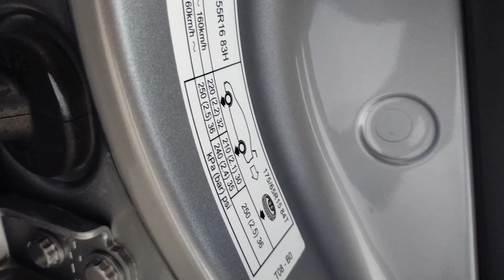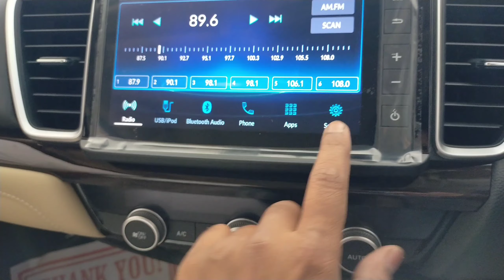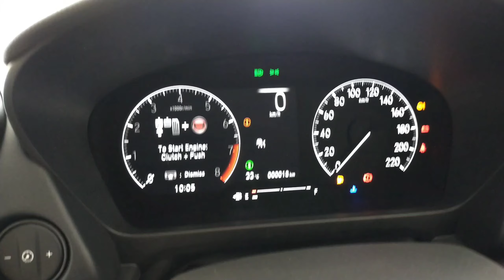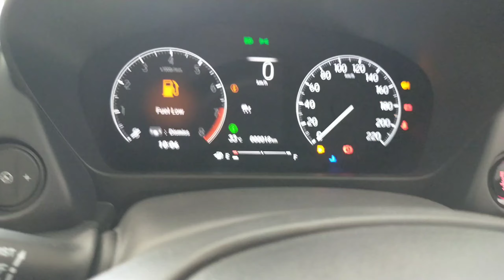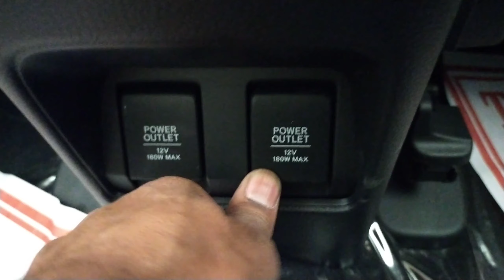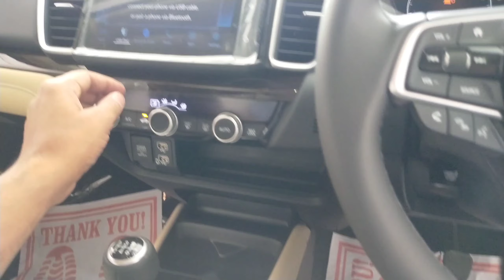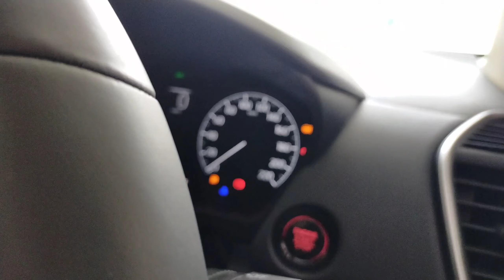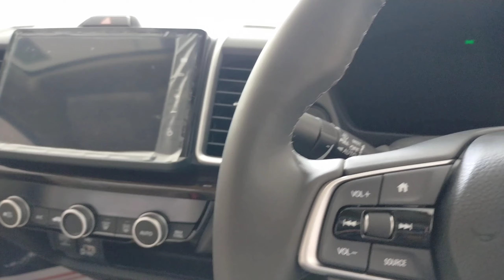New Honda City 2023 facelift भेतरीन फीचर और ADAS system के साथ India की best Sedan कार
For any query Honda cars
Showroom Details:
Divine Automotive Private Limited
old industrial area, bilkeshwar road
near Hanuman mandir Haridwar Uttarakhand
Mr.chandresh kumar

Specifications

Engine & Transmission
Engine
1497 cc, 4 Cylinders Inline, 4 Valves/Cylinder, SOHC
Engine Type 1.5 L i-VTEC Engine
Mileage (ARAI) 18 kmpl
Driving Range 720 Km
Drivetrain FWD
Transmission Automatic (CVT), Paddle Shift
Emission Standard BS 6
No of Seating 2 Rows
Bootspace 510 litres

Suspensions, Brakes, Steering & Tyres

Front Suspension McPherson Strut, Coil Spring
Rear Suspension Torsion beam axle, Coil spring
Minimum Turning Radius 5.3 metres
Steering Power assisted (Electric)
Wheels Alloy Wheels
Spare Wheel Alloy

Features

Safety
Overspeed Warning
Lane Departure Warning
Emergency Brake Light Flashing

Automatic Emergency Braking (AEB)
High-beam Assist
Blind Spot Detection
Lane Departure Prevention
Airbags
6 Airbags (Driver, Passenger, 2 Curtain, Driver Side, Front Passenger Side)
Child Seat Anchor Points
Seat Belt Warning
Engine immobilizer
Central Locking Remote with Boot Opener

Warranty Years 3
Warranty Kilometres Unlimited